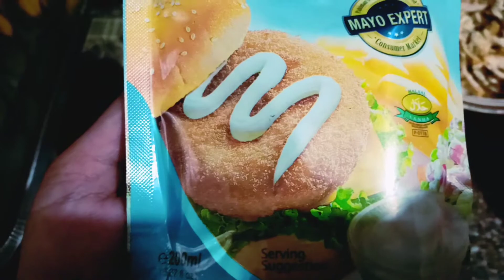Beautiful weather | Rawalpindi | Sandwiches | Enjoying | Family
Sandwiches# vlog#Barish ka mosam#Samias freestyle

Sandwiches try zarur krna bht easy or maze k bne thy